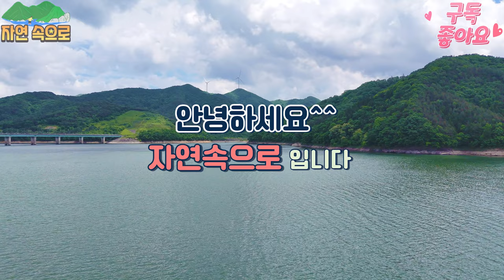전남 장흥군 탐진강 풍경 드론 영상 #5